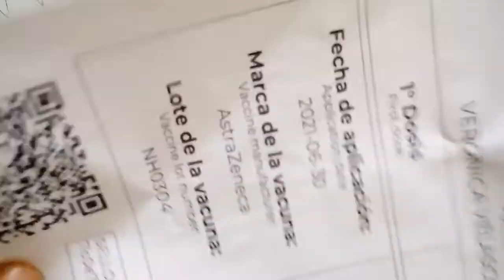COMO DIBUJAR A KISAKI TEITA DE TOKIO REVENGERS A PULSO Y LÁPIZ